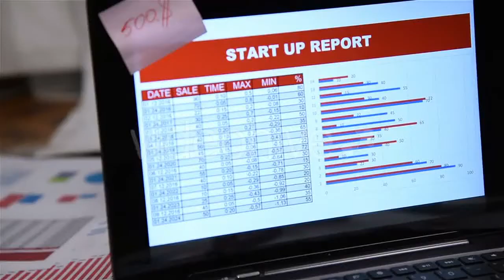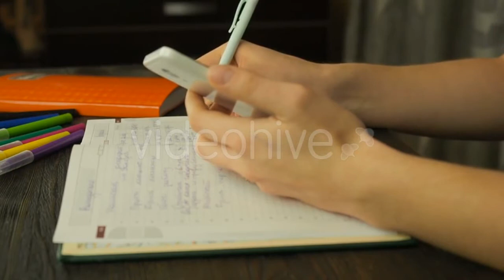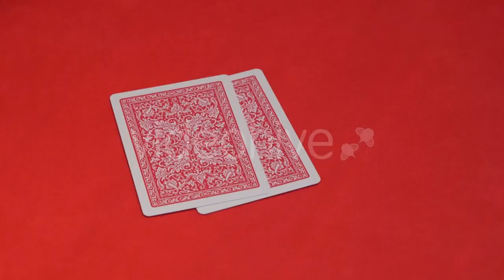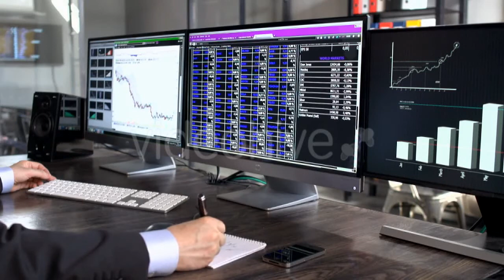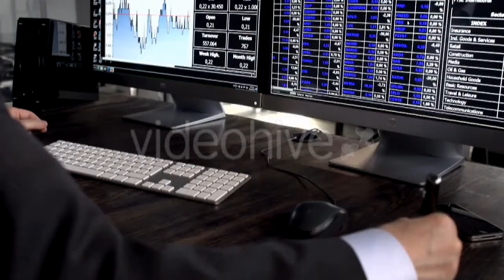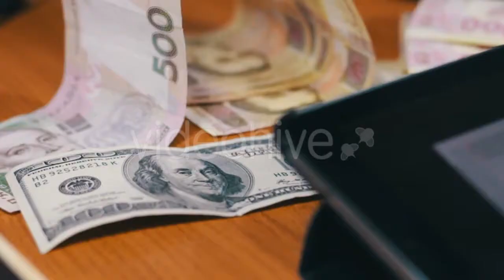Taking a Strawberry From Plate - (food) Stock Footage | Mega Pack +40 items